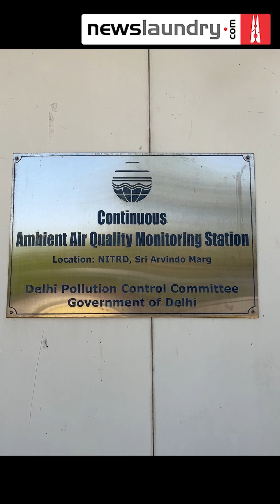April 3, 2025: Delhi’s air monitoring data is unreliable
Many of the air monitoring stations don’t meet CPCB’s norms.

For this episode of Aaj Ka AQI, Newslaundry visits the National Institute of Tuberculosis and Respiratory Diseases, which has one of the 38 continuous ambient air quality monitoring stations in Delhi. The PM 2.5 level was 21 and PM 10 hovered around 24. The AQI was recorded at 143, which is in the moderate range.

While the air outside NITRD was recorded as being in the ‘good’ category, monitoring pollution has become a contentious issue with a recent CAG report revealing that Delhi’s AQI data is unreliable because many of these stations don’t meet CPCB’s criteria. These stations are either blocked by trees and buildings or too close to busy roads, which leads to faulty data collection. In such a scenario, how will Delhi start to course correct its measures to fight air pollution?

Watch